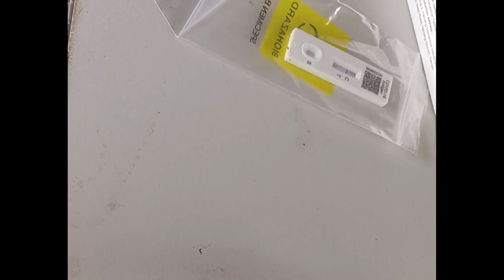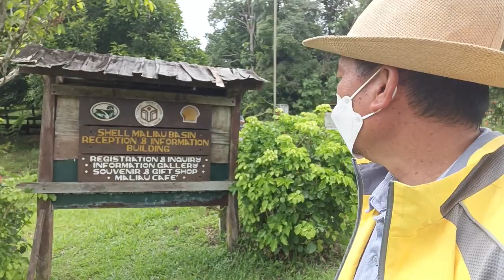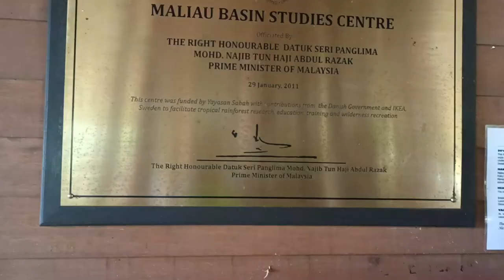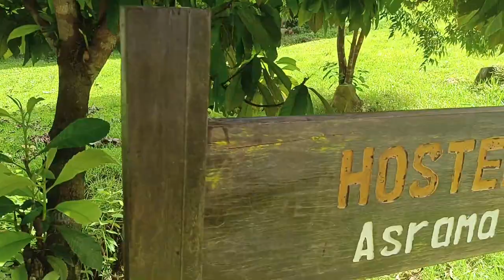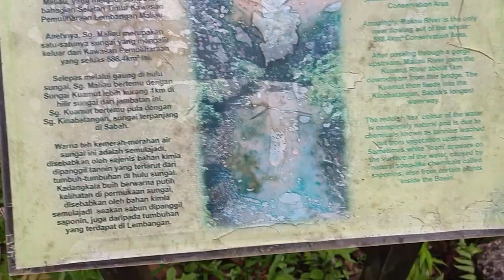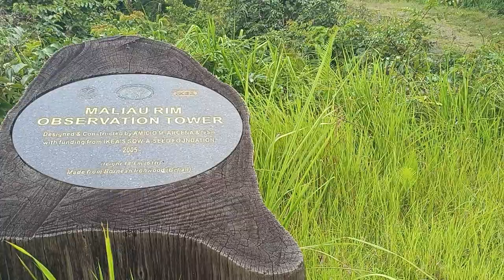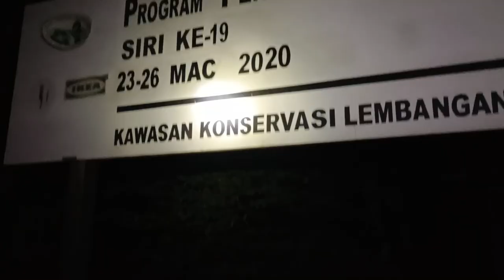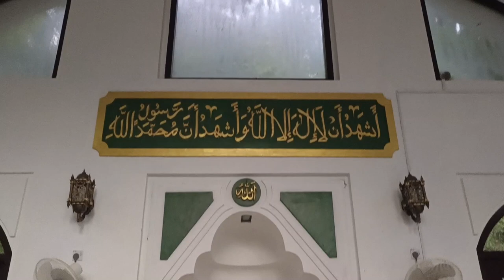MALIAU BASIN CONSERVATION AREA || FISRT DAY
Hari pertama team kami sampai sekitar jam 1.00 PM pada 27hb. MAC 2022 di Kawasan Pemuliharaan Lembangan Maliau terus melakukan pendaftaran kali kedua di pejabat Reception Maliau Basin. Setelah mendaftar terus masuk asrama dan makan tenaghari. Pada jam 4.00PM kami terus melakukan trail pertama ke Canopy Walk Trail setinggi 30M, Maliau Tower dan melihat gajah  di jalan . Serta banyak lagi aktiviti yang kami lakukan. Lanjutkan menonoton untuk melihat keindahan Maliau Basin.

The first day of our team arrived around 1.00 PM on the 27th. MARCH 2022 in the Maliau Basin Conservation Area continued to register for the second time at the Maliau Basin Reception office. After checking in continue to enter the hostel and have lunch. At 4.00PM we continued our first trail to the 30M high Canopy Walk Trail, Maliau Tower and saw elephants on the road. As well as many more activities we do. Continue watching to see the beauty of the Maliau Basin.